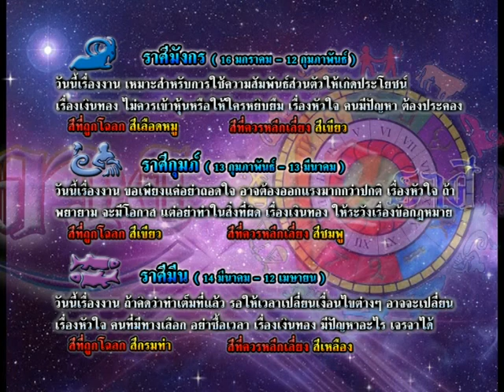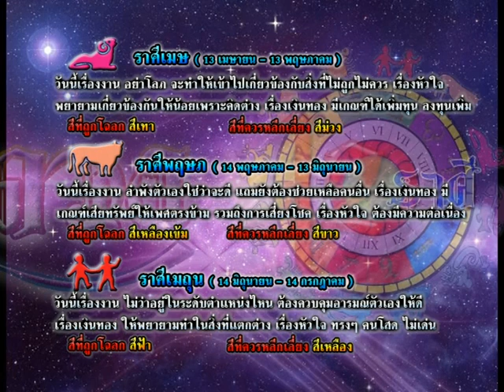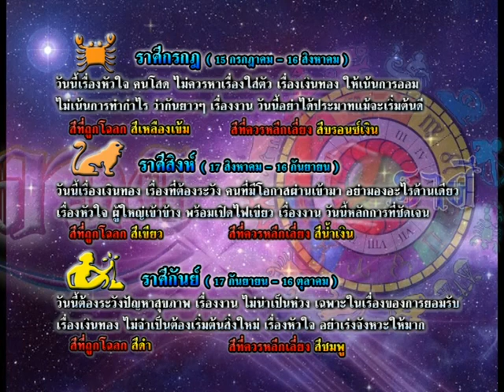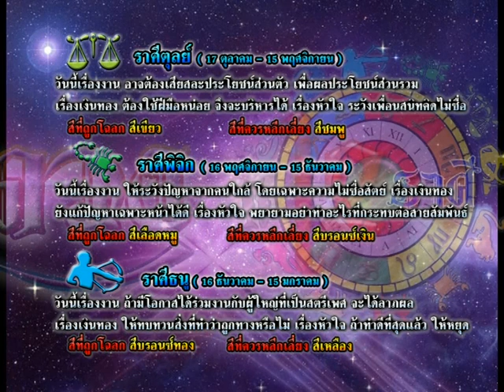รายการเปิดดวง 12 ราศี | 10/11/58 | EP 3/4